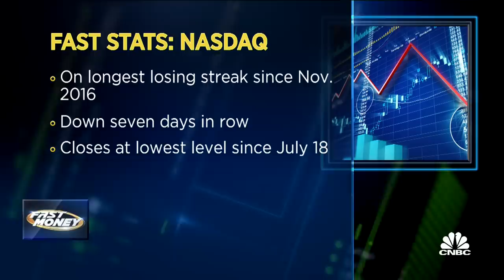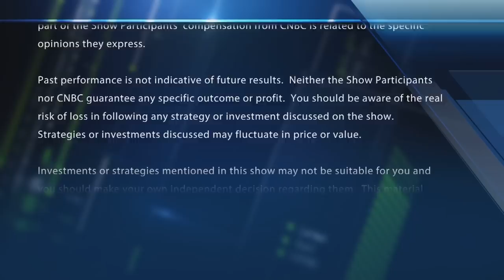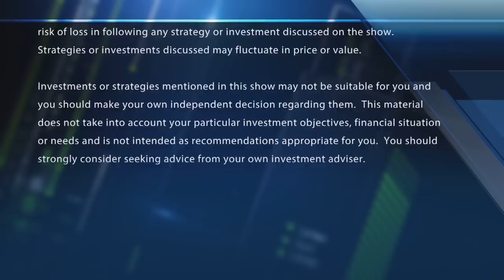50/50 chance new bear market low is ahead, Evercore ISI's Julian Emanuel says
Julian Emanuel, Evercore ISI, makes sense of the recent market sell-off. With CNBC's Dominic Chu and the Fast Money traders, Guy Adami, Tim Seymour, Karen Finerman and Dan Nathan.